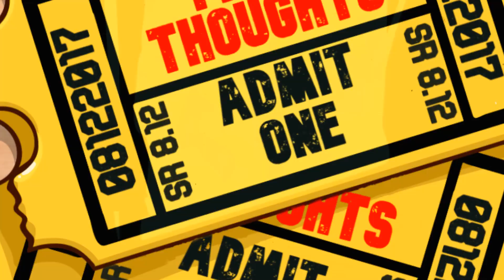Spider-Man: Across the Spider-Verse | First Thoughts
Does it live up to the hype?